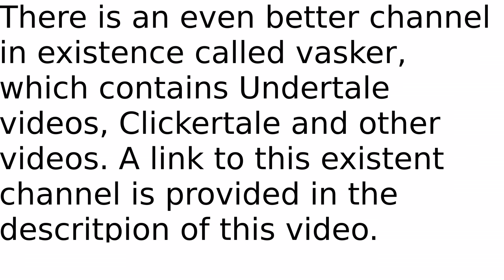Another important shoutout